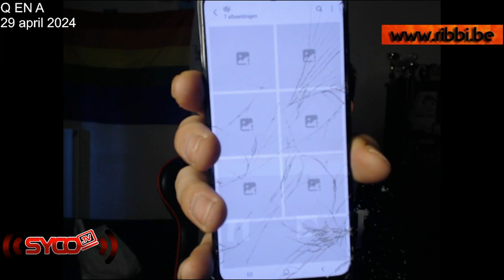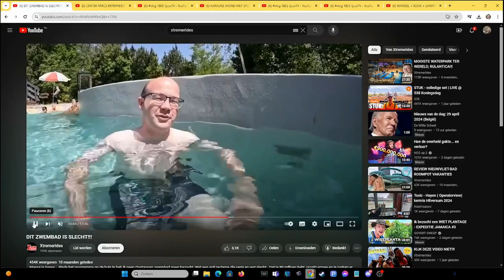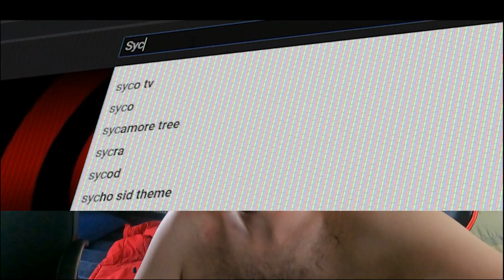Q EN A 29 APRIL 2024 + SLECHT NIEUWS - vlog 1805 SycoTV